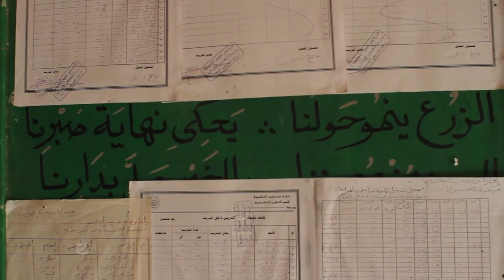عزبة التحسين تعلن استقلالها I Tahsin village declares independence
يقول محمد، أحد مواطنين عزبة التحسين، أن منذ تأسيسها، عام ١٩٦٤،لم تقدم المحافظة أي خدمات لها. فلاحي القرية هم من بنوا المسجد والمدرسة بأنفسهم، هو من دفعوا لمد خطوط الكهرباء للقرية وأيضاً أسسوا نظام شبكة الصرف الصحي لكل منزل.

في بداية العام الدراسي ل٢٠١٢، قرر مواطنين القرية أن يعلنوا استقلالهم عن محافظة الدقهلية وعدم دفع أي فواتير ورسوم حكومية وعدم السماح لأي موظفين حكوميين بالدخول إلى قريتهم.

The village of Tahsin was founded in 1964. Mohamed, one of the villagers, explains that since that time the government hasn't provided them a single service. The school and the mosque the villagers funded and built themselves, they paid for the electricity lines, and they built their own sewage system from each home. At the beginning of the 2012 school year the villagers decided to declare their independence from the governorate, to stop paying any governmental bills and not allow any government representatives into the village.